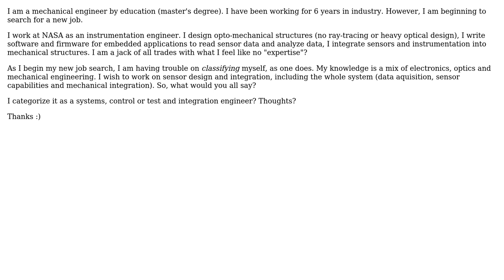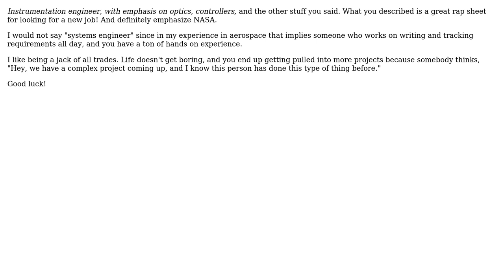Engineering: Type of Engineer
With thanks & praise to God, and with thanks to the many people who have made this project possible! You are responsible for your own actions.